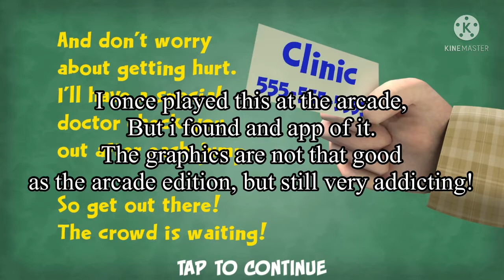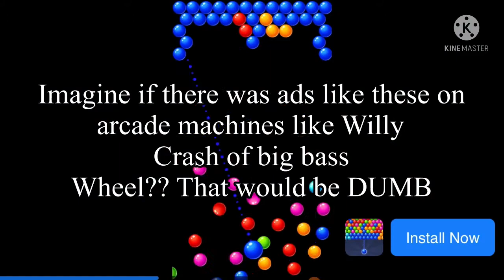Willy crash arcade game on iPhone!